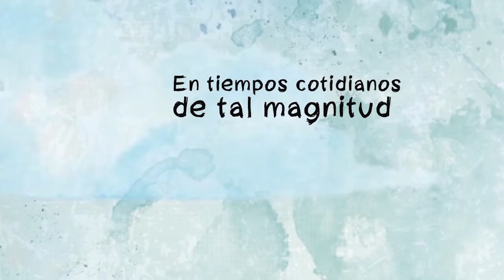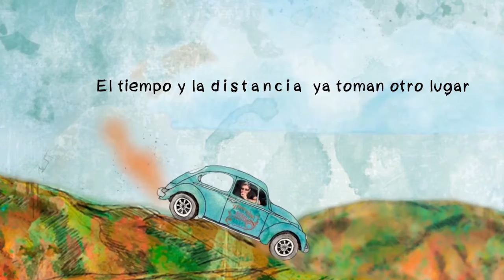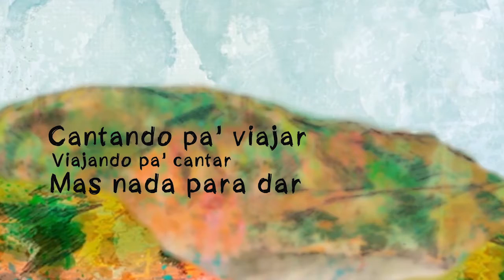Condiciones Para Andar. Damian Fernandez. Video Lyric.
Video Lyric del tema Condiciones Para Andar, del disco homónimo (2017).
Animación: Pablo Fernandez Alberti
Video y edición: Vanesa Herbas
Música y letra: Damian Fernandez